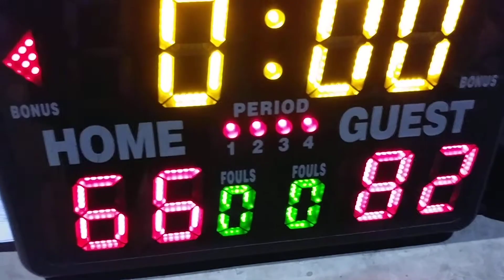METRO DERROTA DARNGER INFANTIL LOS SANTOS SANTIAGO 2022